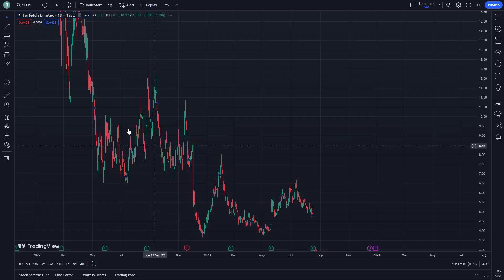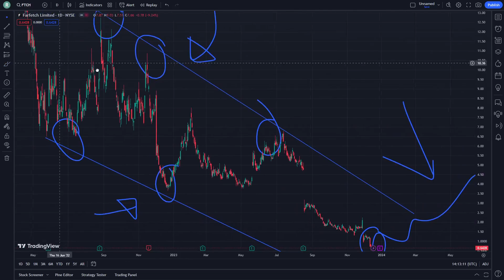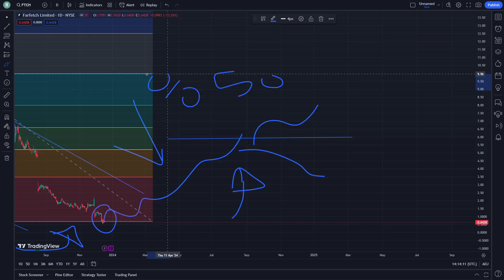FTCH Stock Price Prediction News Today 17 December - Farfetch Stock